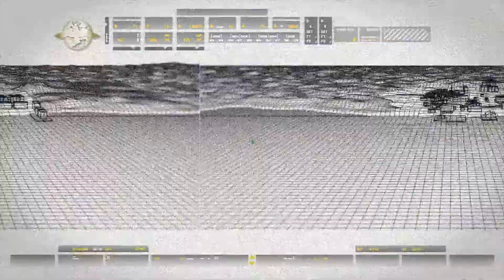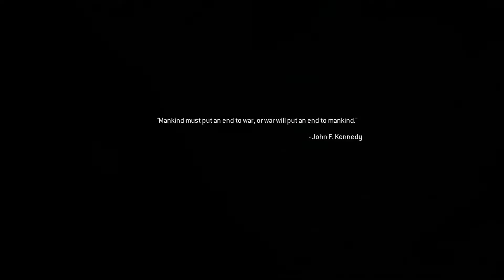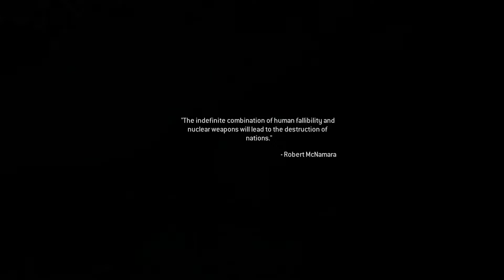Call of Duty Modern Warfare REMASTERED (Gameplay) - PART 1